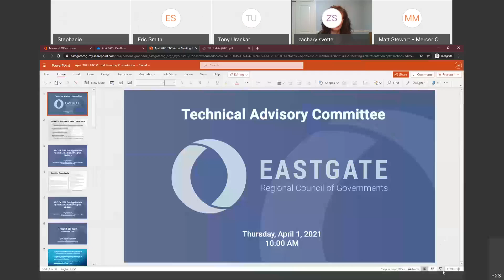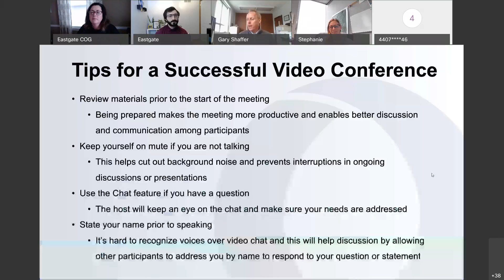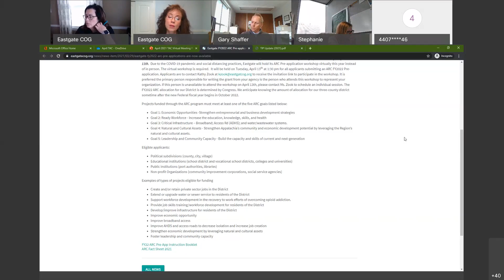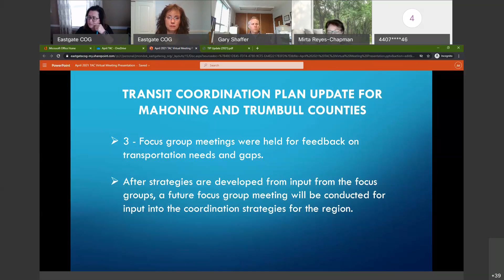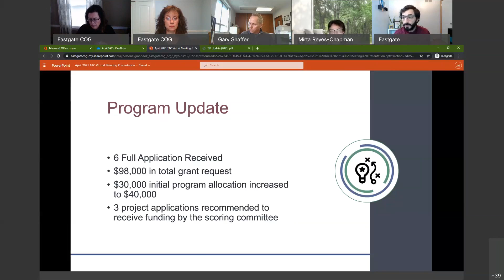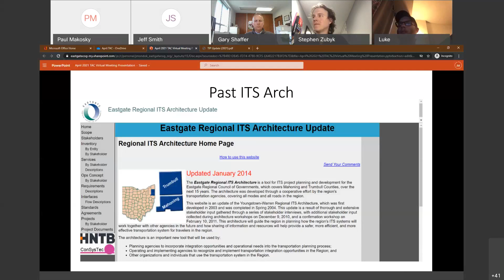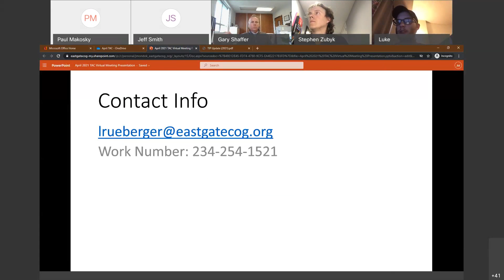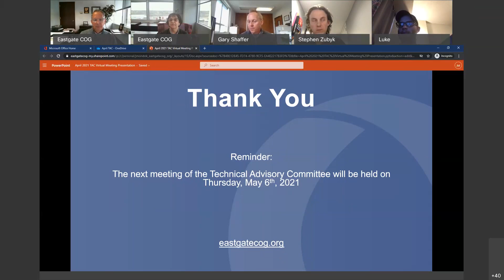April 2021 Technical Advisory Committee Meeting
Eastgate's April 2021 Virtual Technical Advisory Committee Meeting